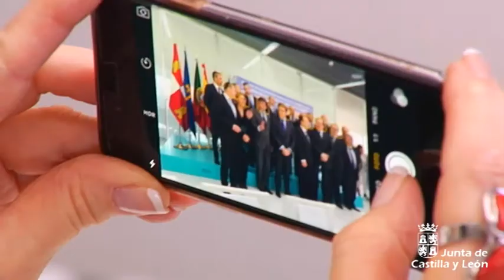Firma de la adhesión de Cantabria a la macrorregión RESOE